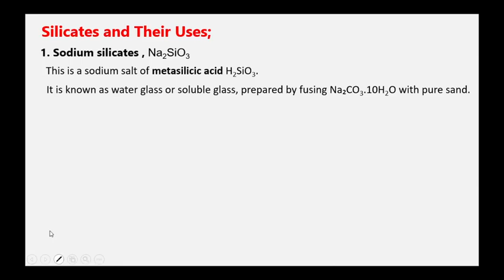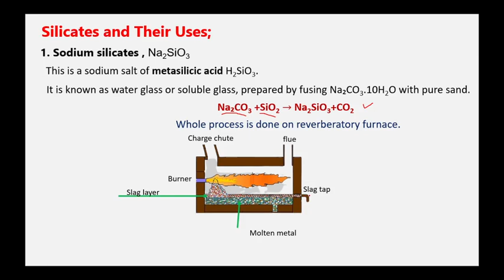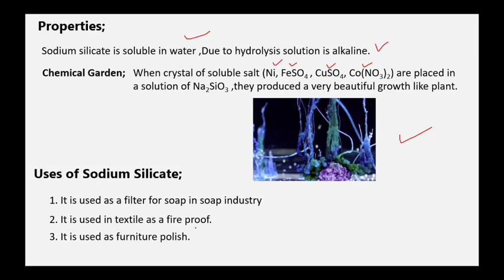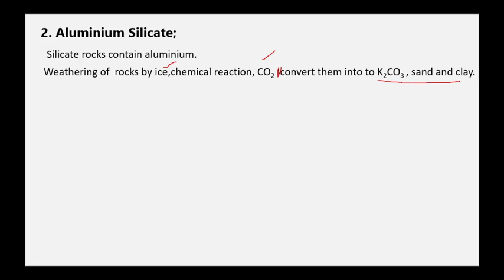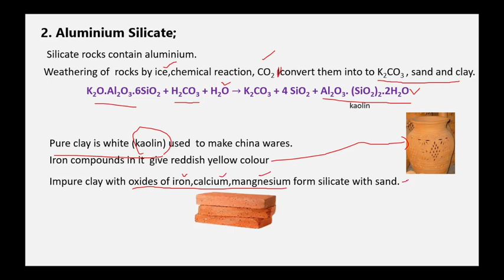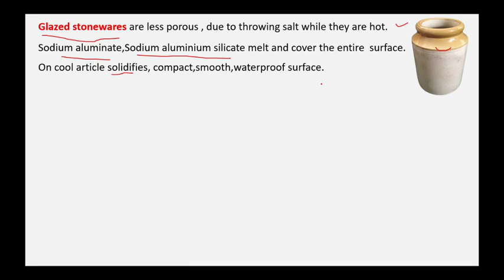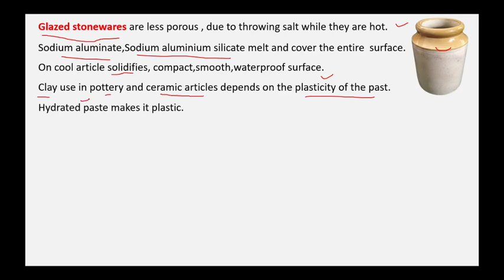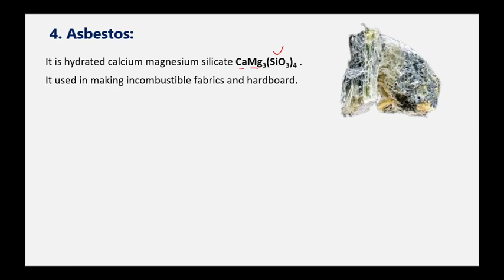Silicates and Their Uses, F Sc,part 2, chemistry, chap 3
Silicates and Their Uses; is an important topic in the chapter 3, one need to prepare it from with details. this lecture helps very well in preparing the said topic.